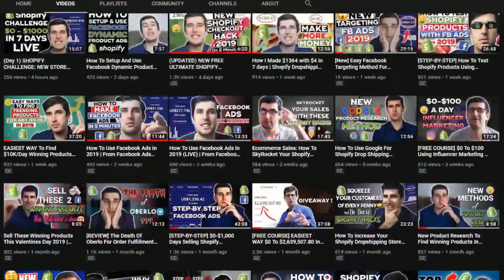EXPOSED!!! THE TRUTH ABOUT DROPSHIPPING 'GURUS' DON'T WANT YOU TO KNOW!